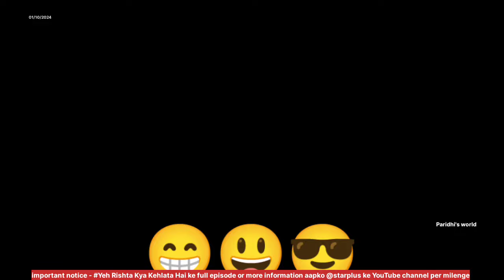part review 1744!| yeh rishtaa kya kehlaata hai | S1